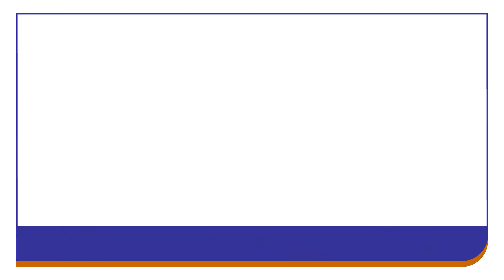De Rookies op ontdekking bij de Coördinatie- en steundirectie van Brussel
Na hun bezoek aan de Directie van de luchtvaartpolitie (LPA) trokken onze jonge stagiairs en stagiaires van de tweede editie van het 'The Rookies'-project van de Federale Politie op 8 en 15 maart naar de Coördinatie- en steundirectie (CSD) van Brussel. We hebben de activiteiten bewust over twee halve dagen gespreid om de jongeren beter onder te dompelen in de Communicatie- en informatiedienst van het arrondissement (SICAD) en het interventiekorps (CIK).